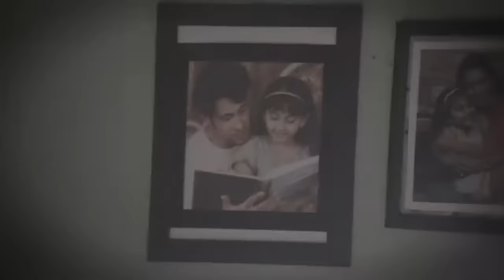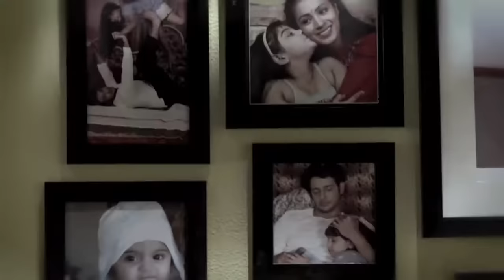STAR VEZHAMBAL 214 TD 12 03 18